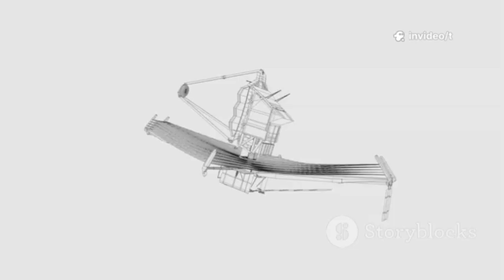James Webb Telescope Just Detected Propulsion Exhaust Coming From 3I/ATLAS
Explore the mysteries of the cosmos as we dive into the James Webb Space Telescope’s (JWST) groundbreaking observations of the interstellar object 3I/ATLAS! Discover how JWST’s powerful infrared vision and massive mirror surpass the Hubble Space Telescope, leading to stunning new insights. Uncover the surprising evidence of artificial propulsion—refined hydrocarbons, metallic alloys, and directional exhaust—that challenge our understanding of natural space objects. Could 3I/ATLAS be a sign of extraterrestrial technology? Join us as scientists debate nuclear, fusion, and even antimatter engines, and consider the possibility of intelligent life beyond Earth.